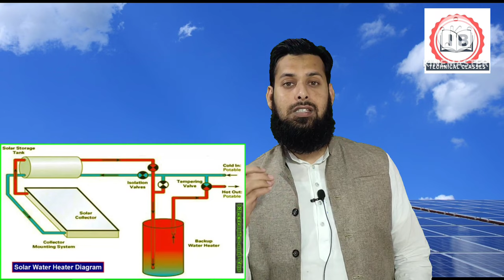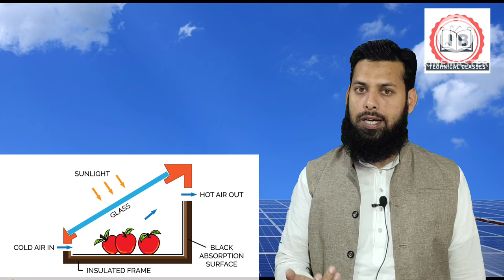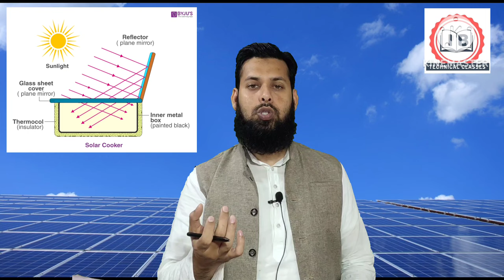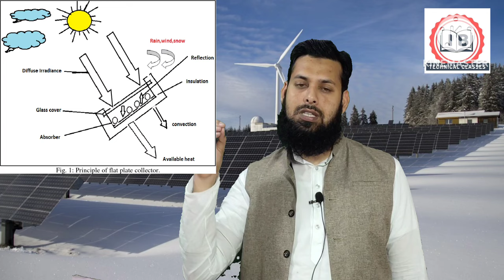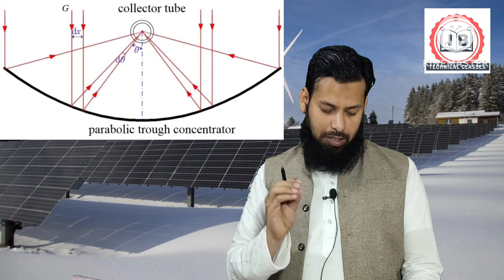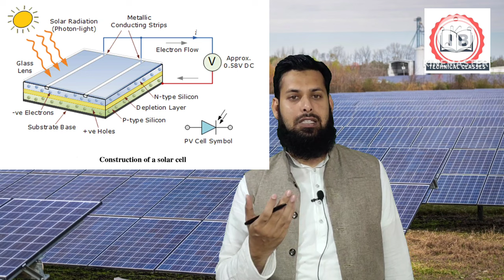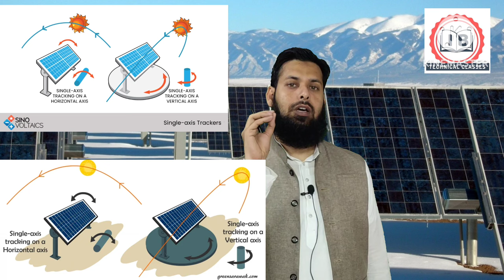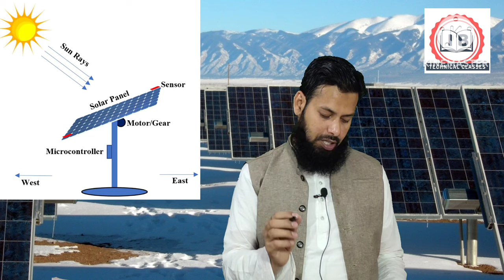Solar Technology | 🔥All important Question | SBTE | IB Sir| हिंदी ||🎯EXAM से पहले ज़रूर देखें ।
📌Electrica Traction-1

IB Technical Classes.
ibrahim sir
IB sir
1st sem Electrical
2nd sem Electrical